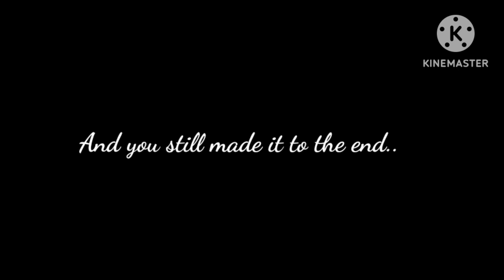First Born Found||Ep1:S3||OlixiaroseYT